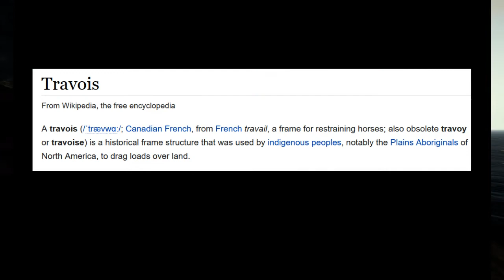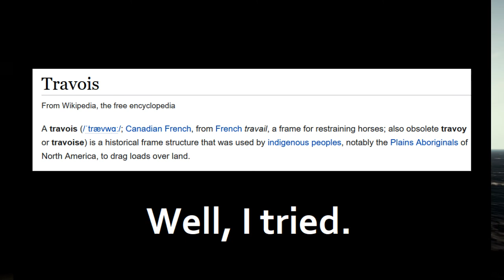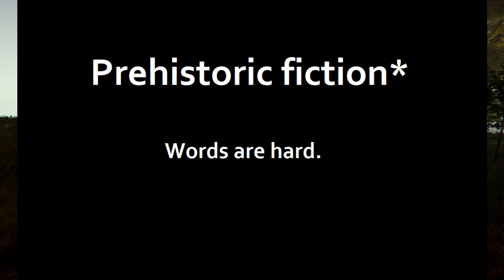The Forest Part 9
Words are hard.